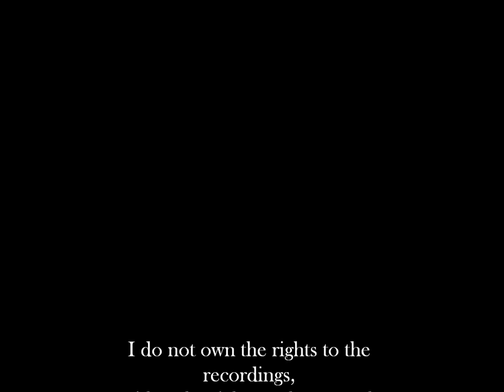The Chamber Strings - Gospel Morning 1997 full album Kevin Junior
The Chamber Strings - Gospel Morning - Idiot Savant Music (ISAM-1003 CD) 1997 / Bobsled Records (Bob-4) 1999 - Chicago, IL
Kevin Junior - Vocals, Guitar, Organ
Ellis Clark - Bass, Backing Vocals
Anthony Illarde - Drums, Percussion
Todd Fletcher - Piano, Organ

Tracklist
1- Flashing Star
2- Telegram
3- Everyday Is Christmas
4- Dead Man's Poise
5- I Can't Lose
6- Victorian Arms
7- The Race Is On
8- All Of Your Life
9- Gospel Morning
10- Cold, Cold Meltdown
11- Thank My Lucky Stars
12- No More Songs
13- Baby It's You
14- Telegram (Where's My Horn?)
15- I Pray For Rain